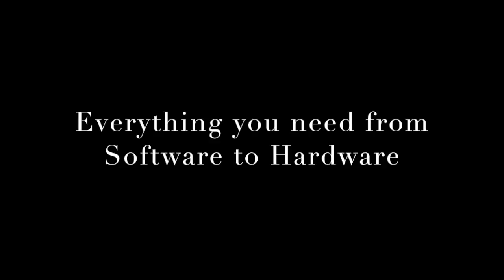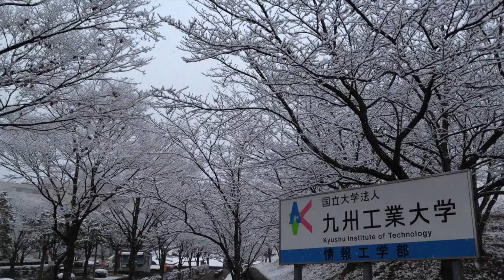JAD14: Kyushu Institute of Technology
Kyushu Institute of Technology; located in the Fukuoka Prefecture that is well known with ancient temples, beaches and attractive places is one of the 22 universities under the Project of Malaysia Japan Higher Education Program (MJHEP).

This promotional video was made by some of the students, to expose the university to the public. Watch and enjoy!